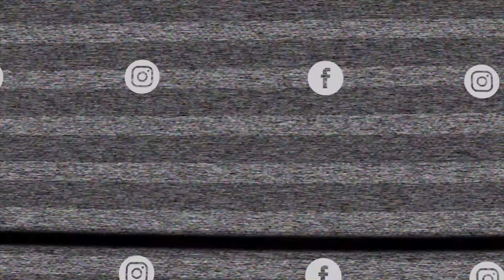¿Cuánto REALMENTE cuesta COMPRAR una casa en Estados Unidos?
En este video te explico cuanto realmente cuesta comprar una casa en Estados Unidos. Es importante entender estos números antes que te metas a buscar casa por que si no sabes bien cuanto vas a necesitar y te encuentras con la casa de tus sueños , y después te das cuenta que no tienes todo el dinero necesario te vas a meter en problemas y te vas a decepcionar.

📈 Thinking About Investing in Miami or Florida? You’re in the Right Place!

I'm Hans Waisfeld, your trusted Miami real estate advisor and expert in Florida property investments. On this channel, you'll find top strategies, tips, and neighborhood insights to help you make smart real estate decisions in Miami and beyond.

🔑 Ready to invest in Miami? My team and I are here to assist you at every step in finding your next property in Florida.

00:00 Intro
00:47 Presentación
02:11 Tipos de Financiamiento
05:58 Primeros Gastos
07:48 Appraisal
08:50 Gastos de Cierre
09:23 Total Aproximado
12:57 Outro